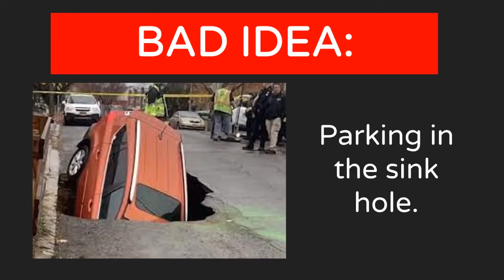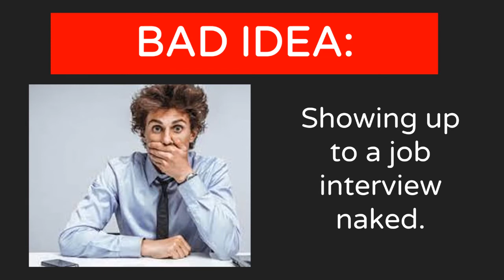9/13/2022 Windsor Announcements